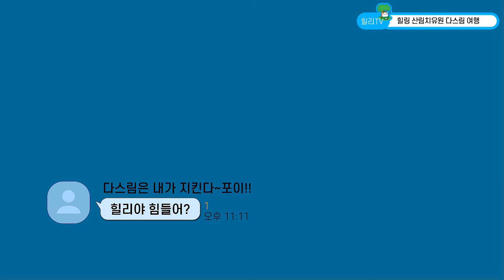힐리의 다스림 첫 번째 이야기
힐리힐리~~
힐리가 제일 먼저 언택트 관광지에서
힐링하고 돌아왔지요~~

국립산림치유원 다스림에서
포이랑 숲에서 보낸 시간!
궁금하면 따라와요!! 팔로미!!

영주시 공식 유튜브도
(좋아요+구독+알림) 부탁드립니다♥